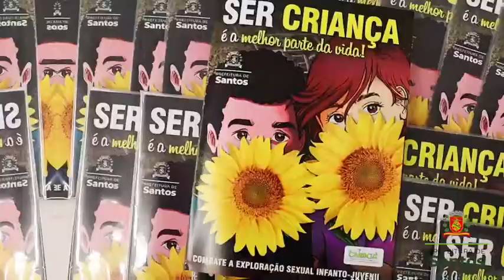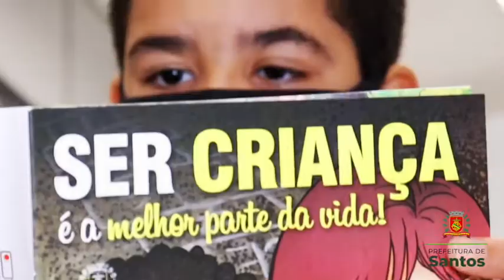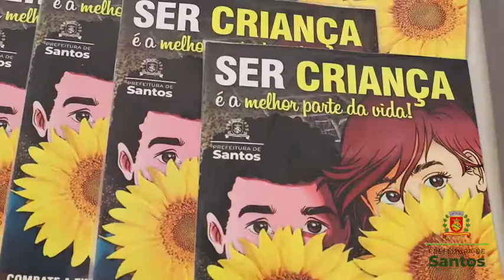Gibi lançado em Santos orienta sobre violência infantojuvenil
Com narrativa fictícia, mas representando a realidade de muitas crianças e adolescentes, o gibi de 18 páginas e tiragem inicial de 10 mil exemplares será distribuído nas escolas da rede, em próprios públicos municipais, unidades das secretarias de Desenvolvimento Social e de Saúde e em ações de cidadania e de organizações da sociedade civil.

A iniciativa visa conscientizar a população para combater a exploração do trabalho infantil e a violência sexual infantojuvenil, com orientações a crianças e adolescentes e informações a adultos sobre prevenção, o que fazer ao identificar casos e quais serviços devem ser acionados.